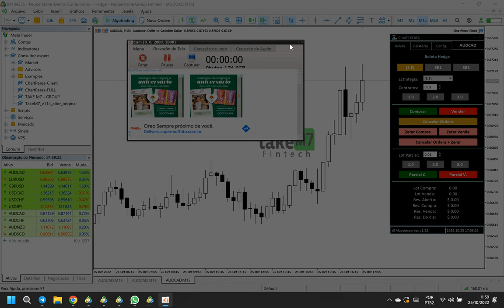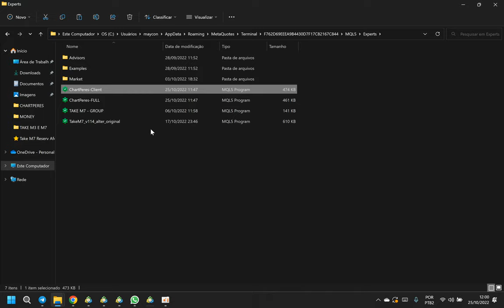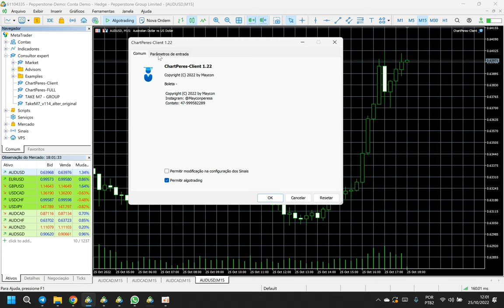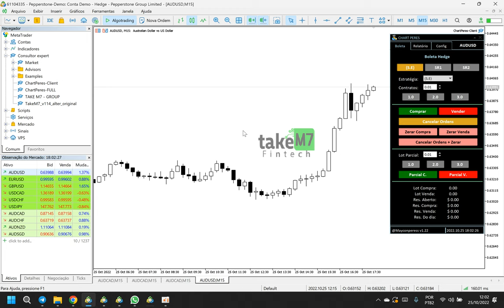COMO INSTALAR A BOLETA DO META TRADER 5 - CHARTPERES